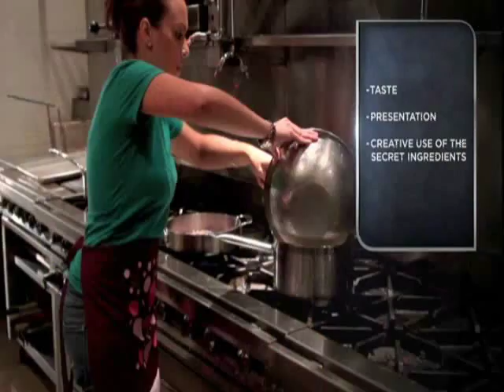Chef Rob Rubicco - Next Iron Chef - Fan Face-Off